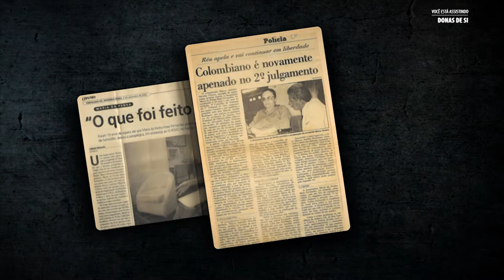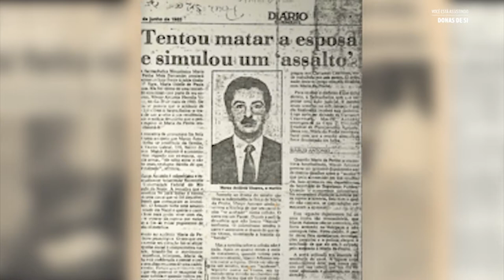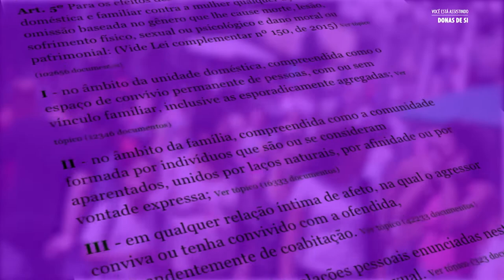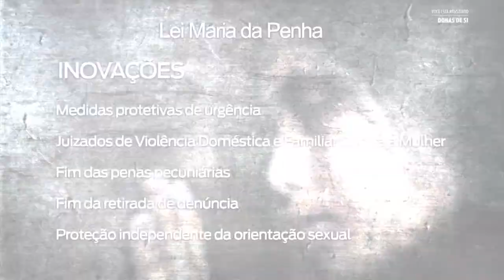Reportagem Especial - Assista à segunda reportagem da série “Donas de Si” - 23/07/21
A série de reportagens integra a campanha “Donas de Si” que convoca a sociedade a se engajar no enfrentamento à violência contra a mulher, mostra exemplos de superação, as políticas públicas que atendem as mulheres vítimas de violência e aborda o protagonismo da Assembleia Legislativa de Santa Catarina nesta luta a partir da criação do Observatório Estadual da Violência contra a Mulher(OVM-SC), em fase de implantação. Na segunda reportagem, a farmacêutica-bioquímica Maria da Penha Fernandes, que dá nome à lei de combate à violência doméstica e familiar no Brasil,  conta um pouco da sua história. Em seguida, ela e outras lideranças que atuam no enfrentamento deste tipo de crime avaliam o que ainda precisa melhorar após quinze anos de vigência da lei no país.